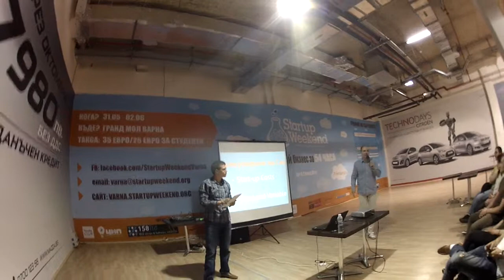Курс по предприемачество Lecture 6 presentation skills